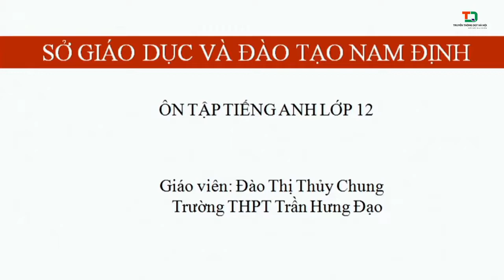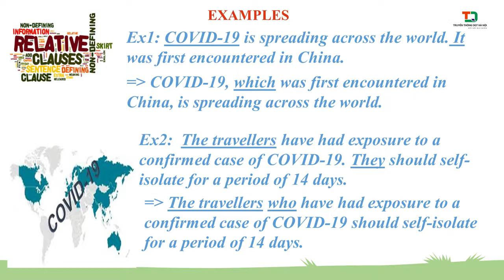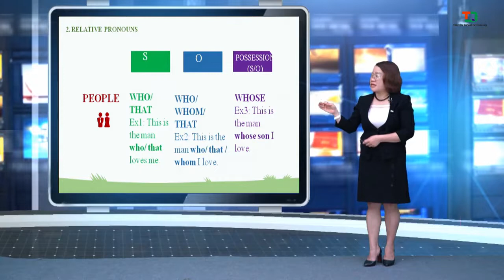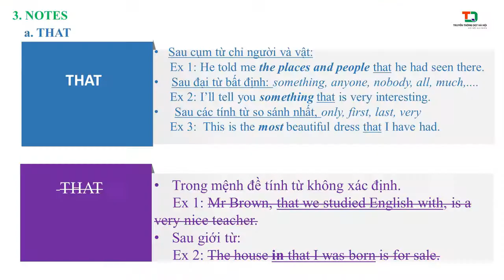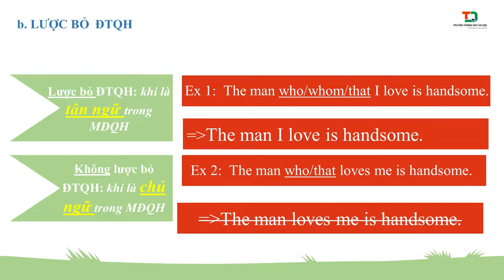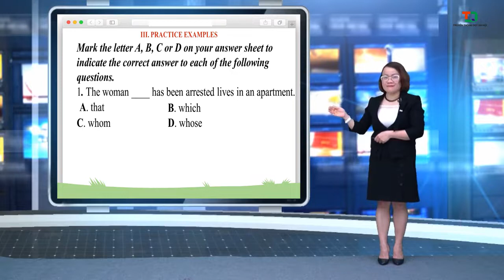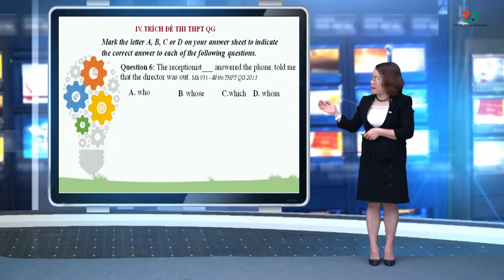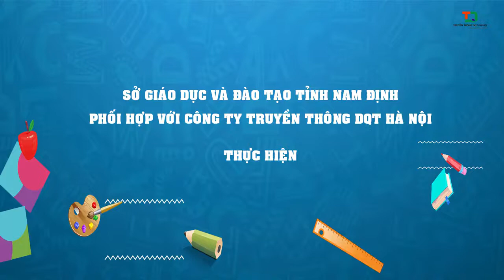12 Tiếng Anh THPT Relative clauses and Reduced relative clauses- English test preparation